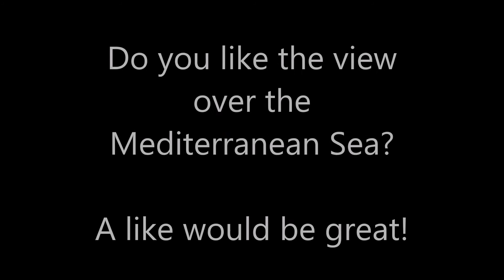Melia Hotel Sitges, Spain - Flats45 ( presents vacation rentals worldwide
Melia Sitges is set in a quiet area of Sitges, just 3 minutes’ walk from Balmins and Aiguadolç beaches. The hotel features a stylish garden with an outdoor pool, and a restaurant with a terrace.

The Meliá Sitges is 5 minutes’ walk from Aiguadolç Marina and 15 minutes’ walk from the lively town centre. It is a 20-minute walk to the train station, which connects you with central Barcelona in just 40 minutes.

The air-conditioned rooms at the Meliá feature modern, minimalist decor. Each one has a pillow menu and a flat-screen TV with satellite channels.

The Bistrot Saffron restaurant serves modern Mediterranean food. There is also a stylish cocktail bar with modern seats in the garden.

This is our guests' favourite part of Sitges, according to independent reviews.

We promote all types of holiday accommodation such as hotels, hostals, holiday apartments, holiday homes, private rooms and shared apartments.